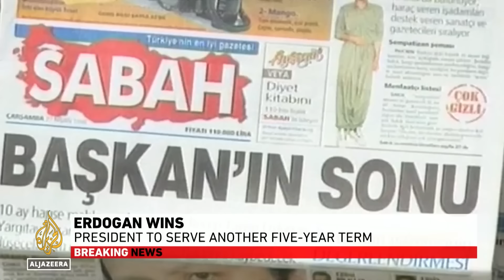Turkiya demokratiyasi – turkiy xalqlarga o‘rnak | Rabbimov fikri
Turkiyada davlat boshqaruvining barcha bo‘g‘inlari xalq irodasiga bog‘langan – saylovlar orqali shakllantiriladi. 31-mart kuni mamlakatda navbatdagi munitsipal saylovlar bo‘lib o‘tdi. Unda shaharlar, tumanlar va viloyatlar hokimlari hamda deputatlari saylandi. Siyosatshunos Kamoliddin Rabbimov Kun.uz'dagi doimiy kolonkasida saylovlarning umumiy natijalari va turk demokratiyasining turkiy dunyo uchun ahamiyati haqida so‘z yuritadi.